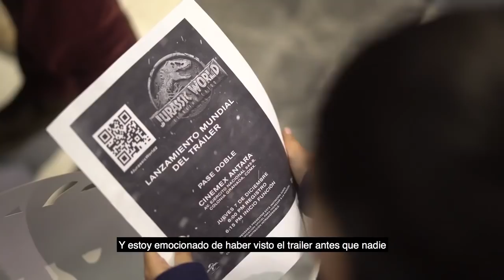Jurassic World | TRAILER PREMIERE | Universal Pictures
Universal Pictures hosted a Premiere to watch the Jurassic World: Fallen Kingdom Premiere as well as to watch the first Jurassic World film!
It was awesome! I was one of the fortunate people to win a ticket and be there!
See if you can find me 😘